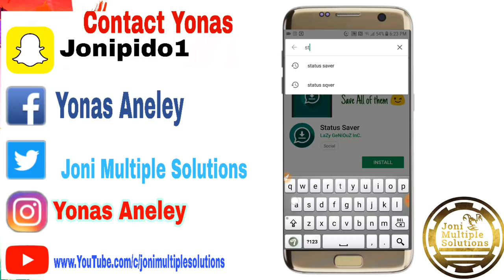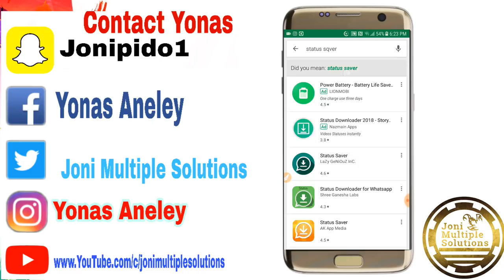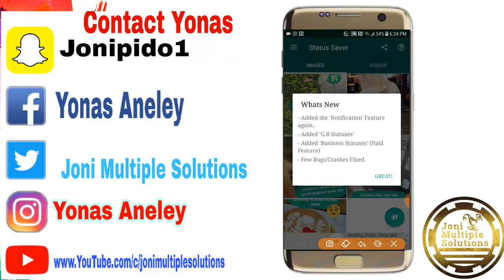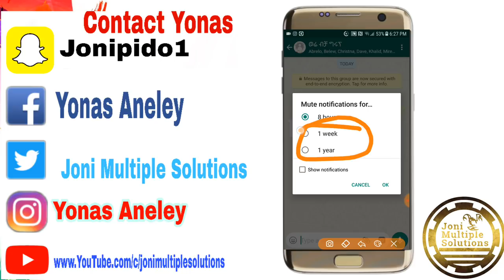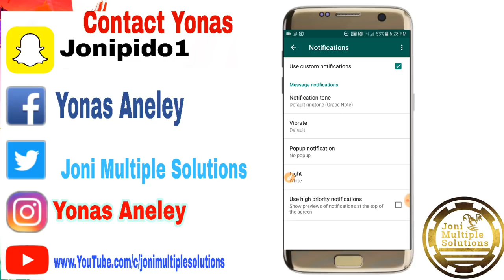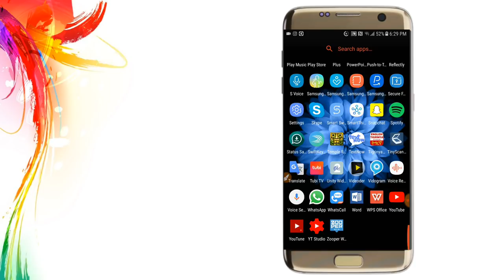የዋትሳፕ አዳዲስ ገራሚ ነገሮች ለሁሉም ዋትሳፕ ተጠቃሚወች !!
ሰላም ውድ ጓደኞቸ እንዴት ናችሁ? እኔ በጣም ደህና ነኝ።
ብዙ ቀን ጠፍቻለሁ ይቅርታ ከዚክ በኋላ ገራሚ ነገሮችን እናያለን ።
ዛሬ የምናየው ስለ ዋትሳፕ አሪፍ እና አዲስ የሆኑ ነገሮችን ነው የምናየው። በነገራችን ላይ የተለያዩ ጥያቄወች ካሏችሁ መጠየቅ ይቻላል ለሁሉም መልስ እሰጣለሁ ከዚክ በኋላ።

አፕልኬሽኑን ለማውረድ
ከፕላይ ስቶር